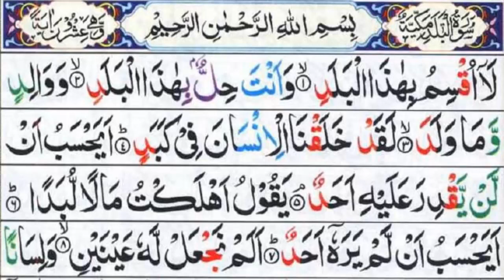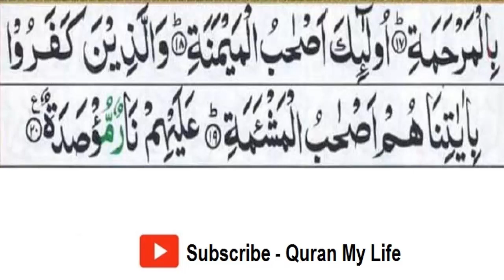Surah Al-Balad Full 100 Times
Surah Al-Balad Full 100 Times,surah balad 100 times,surah balad beautiful recitation,surah balad memorize,surah balad learning